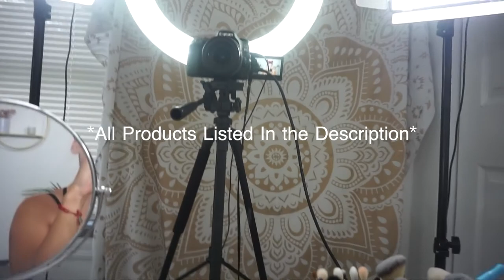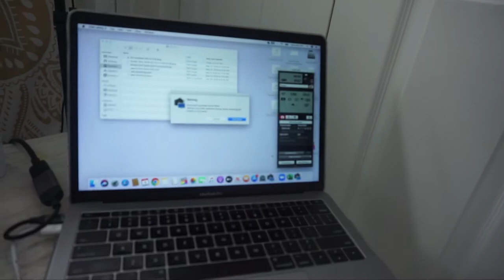My 2020 Youtube Filming Set Up (Minimal)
Hello loves!!! Man I have missed you so much! I hope everyone is doing great and staying safe! I am so happy to be back to filming!! I wanted to share my YouTube filming set up for my videos with you guys who want to start a YouTube channel!
If you guys like this video and want to know more about how to do things for your YouTube channel please comment down below and let me know if you want this to be a series on my channel.
 I definitely have more tricks, tips and secrets to share with you guys! I hope you guys enjoy my first video back and I can’t wait to keep going for you guys, if you have any further questions on anything in this video please comment down below!  ￼

My YouTube Set up Equipment Links
Ring Light
Neewer Ring Light Kit:18”/48cm Outer 55W 5500K Dimmable LED Ring Light, Light Stand, Carrying Bag for Camera,Smartphone,YouTube,Self-Portrait Shooting, Black, Model:10088612

Double LED Lights
LED Video Light, SAMTIAN Dimmable Bi-Color 600 LED Studio Lights Lighting Kit: 3200K-5600K LED Panel Light with Barndoor, 2M Light Stand Carry Bag for YouTube Studio Photography Video Shooting

If 🔝 not available here’s another option
Neewer LED Video Light Kit with 190cm Light Stand, 2-Pack Dimmable 3200K 5500K 160 LED Photo Light Panel Lighting Kit with Large Carry Case Charger Batteries for YouTube Studio Photography Shooting

Neewer 700W Professional Photography 24x24 inches/60x60 Centimeters Softbox with E27 Socket Light Lighting Kit

Camera
Canon EOS 80D (Studio Camera)
DSLR Camera with 18-55mm Lens (International Model) (1263C005) - Starter Bundle
18-135mm Lens

Sony A5100 (Vlog Camera)
Sony a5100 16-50mm Interchangeable Lens Camera with 3-Inch Flip Up LCD (Black)

Microphone
Rode VideoMic GO Light Weight...

Tripod
UBeesize 60-inch Camera Tripod, 5kg/11lb Load TR60 Load Portable Lightweight Aluminum Travel Tripod with Carry Bag & Bluetooth Remote, for DSLR SLR Cameras Compatible with iPhone & Android Phone

Other Tech I use
Apple MacBook Pro (13-Inch, 8GB RAM, 128GB Storage) - Space Gray (Previous Model)

WD 1TB My Passport for Mac Portable External Hard Drive, USB-C/USB-A - WDBFKF0010BBK-WESE,Black

WD 4TB My Passport for Mac Portable External Hard Drive - Blue, USB-C/USB-A - WDBA2F0040BBL-WESN

AmazonBasics Tripod Boom Microphone Stand - Height-Adjustable with Metal Base - 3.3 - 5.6-Foot, with Clothespin Mic Clip

On-Stage MA-100 3/8" Male to 5/8"...

Rode VC1 Mini-Jack/3.5mm Stereo...

QGeeM USB C to HDMI Adapter 4K Cable, USB Type-C to HDMI Adapter [Thunderbolt 3 Compatible] Compatible with MacBook Pro 2018/2017, Samsung Galaxy S9/S8, Surface Book 2, Dell XPS 13/15, Pixelbook More

Rankie Mini HDMI to HDMI Cable, High Speed Supports Ethernet 3D and Audio Return, 6 Feet, Black

Artist : Silent Partner
Title : New Tires
Genre : Hip Hop & Rap
Mood : Bright